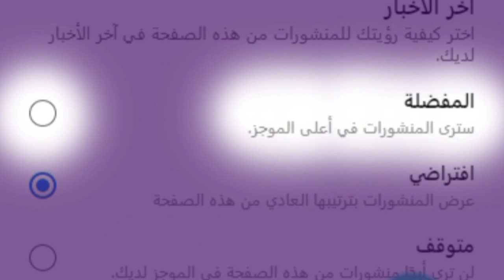كاااااارتة 🔴فاض عليهم واد ⚠️ فيضان المحمدية 2023